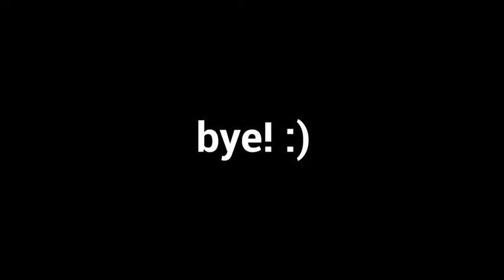Transition 4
Target shooting techniques